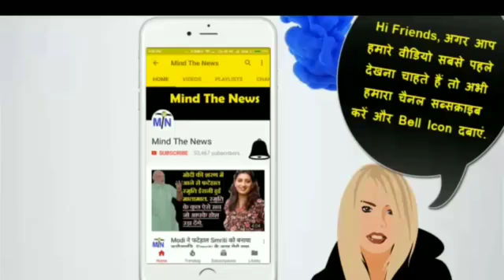Congress नेता Anand Sharma ने Modi की परीक्षा पर चर्चा प्रोग्राम की खोली पोल..(Khabar10Tak).